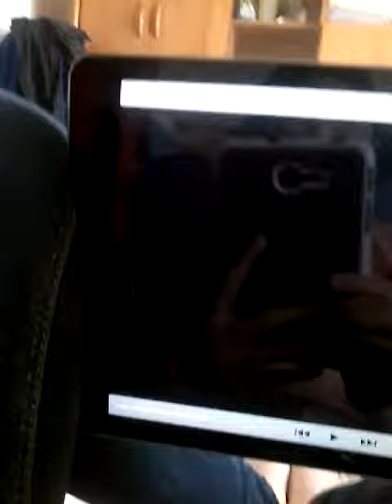14 novembre 2017